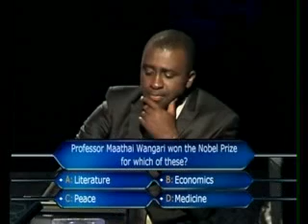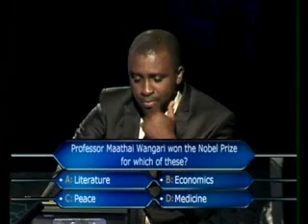10 MILLIONNAIRA WINNER 3